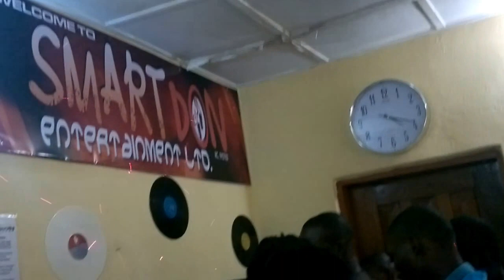DJ NEPTUNE TEACHING DJS AT SMART DJ ACADDEMY FORWARD SCRATCH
Watch international DJ Neptune, Cerious Music Neato C Official DJ
Storm Records Official DJ lecturing at the DJ Smart Don's academy in Port Harcourt